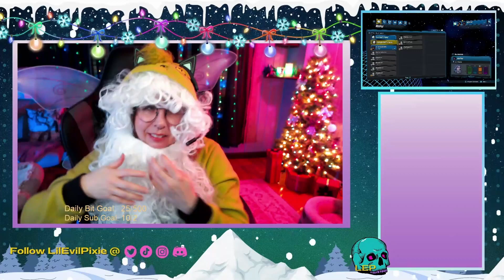My Santa beard, wig, Grinch onesie thirst trap!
My Santa beard, wig, Grinch onesie thirst trap! How many dang times can I say, "like:?